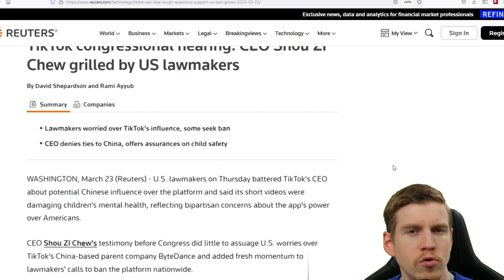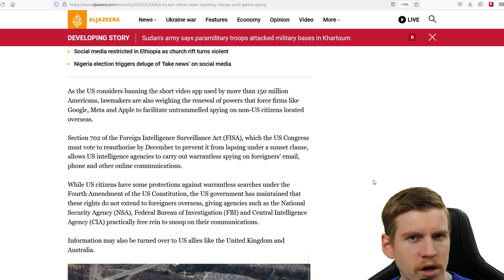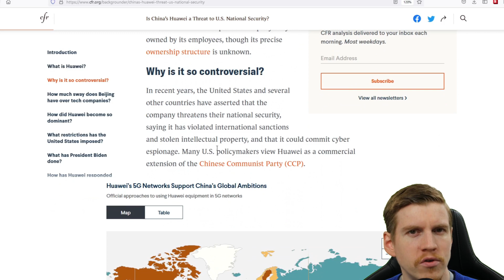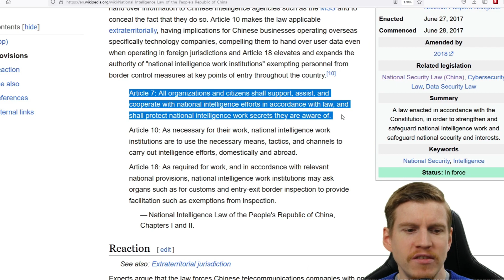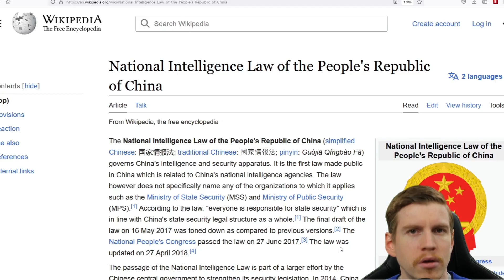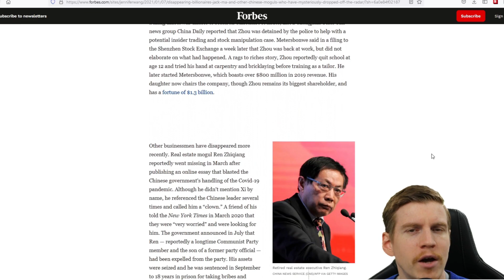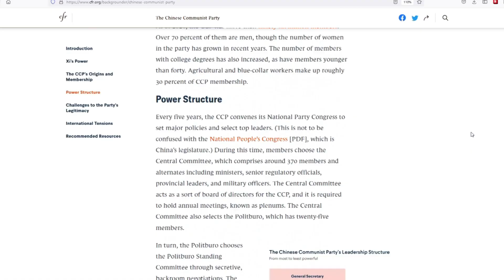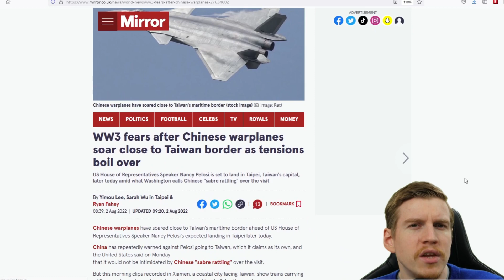Is Tiktok REALLY spying on us? SN#11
After there have been concerns regarding the Chinese Smartphone producer Huawei in the past, the social media giant tiktok has repeatedly received bad press and is now facing a possible ban in the United States. Some countries have already banned the app completely for reasons of national security or prohibited it's use for government employees.Tiktok's CEO had to face difficult questions from Members of Congress while attempting to convince everyone that no ties to the Chinese Communist Party (CCP) exist and no data is being transferred to China. Some argue that all this talk is hypocrisy since US-based tech giants collect user data as well.

Find out more in the latest Episode of SLOW NEWS - the citizen journalist counterpart to the often biased and shallow copy+paste reporting of corporate and state owned media. SLOW NEWS provides a counterpart to the hourly updates of modern journalism and takes a step back to reflect and investigate the stories behind the headlines and narratives to keep an eye on the big picture so often buried in the constant noise of the information age.

00:00 Intro
00:49 What happened
01:18 Trump's Executive Order halted
02:17 The FBI's concerns with tiktok
03:12 India has banned more than 250 Chinese Apps
03:41 Tiktok's source code full of backdoors?
04:32 Chinas scary Intelligence Law
05:42 The disappeared Chinese Billionaires
06:20 Alibaba Founder Jack Ma: A Star in China
07:28 A quick look at the CCP
09:35 The bigger Picture
11:22 Outro

Credits:

War movie: "The Crossing" 2014

Taiwan Retreat Image: By Ericmetro - Own work based on: Movement.png by Tlarson, Public Domain,

Emotional Sad Hip Hop Piano Beat Instrumental

mellow morning by Dixxy.